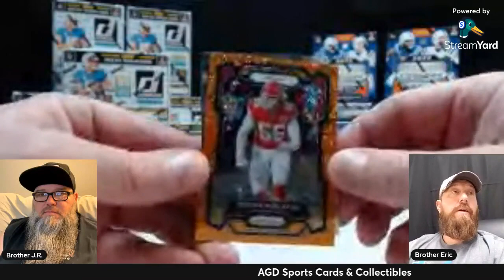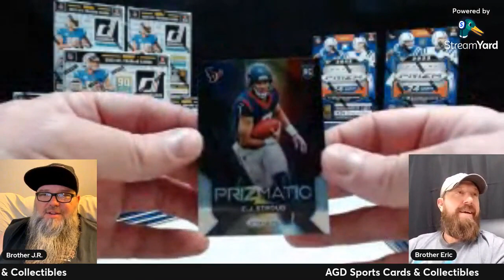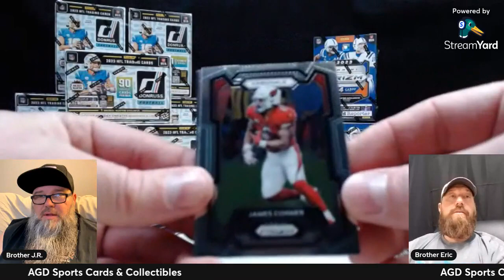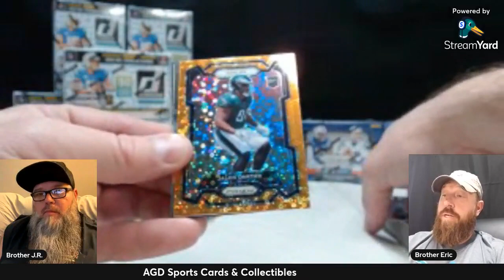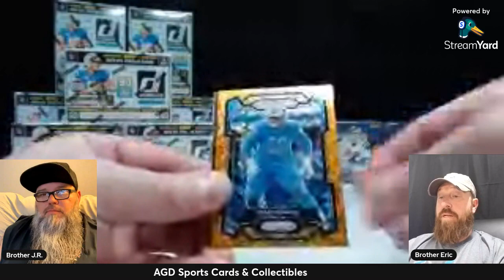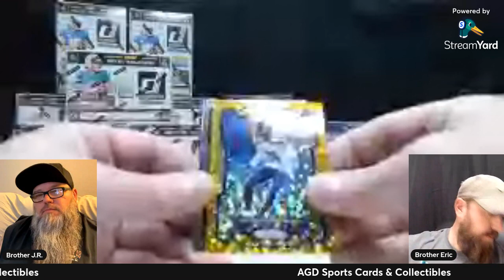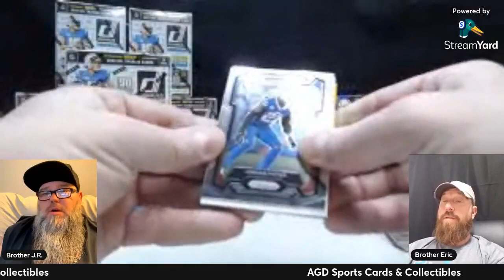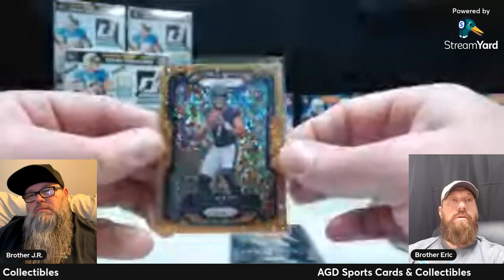HITS KEEP COMING!! ORANGE DISCO, PRIZMATIC & MORE! 2023 PRIZM FOOTBALL BLASTERS RIP!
Coming off Brother Eric's big pull of the Stroud silver the night before at rip night.. which also won him a $50 GC for the card shop who hosted it we were excited to tear into the blasters that he had ordered and just received from Target. True to form his luck continued and right out the gate he pulled another pretty big Stroud with another in the very next pack and then a 3rd Stroud later in the video. 23 Prizm has been very kind to him so far and with 2 Megas on the way we are going to try our luck at least once more with them again soon. We apologize for the piss poor video quality with this one. We aren't sure what happened besides the fact ole boy lives in BFE and the weather was crap here that day so sometimes the internet service isn't the best.